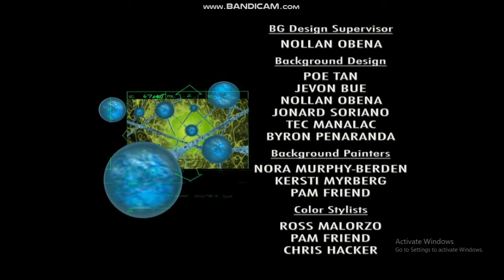Ben 10 Secret Of The Omnitrix End Credits 2007